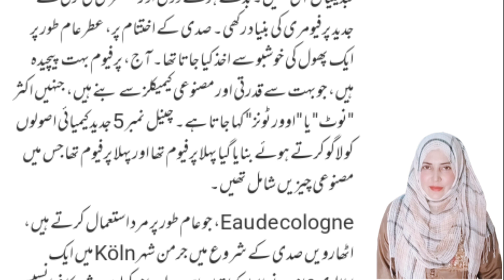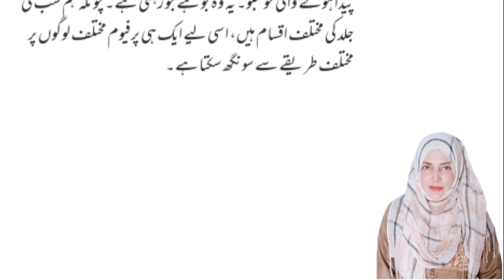Perfume | Sana Shabir | Daily Urdu Columns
Published: 12/16/22